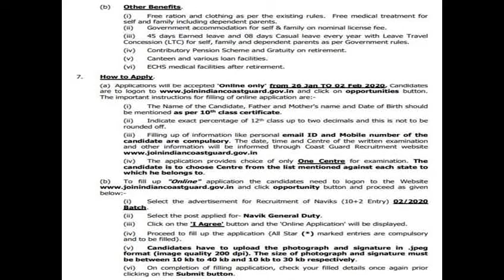Join Indian-Coast-Guard January-2020